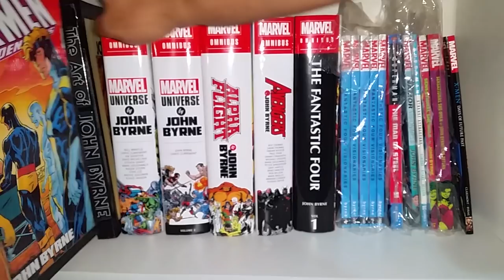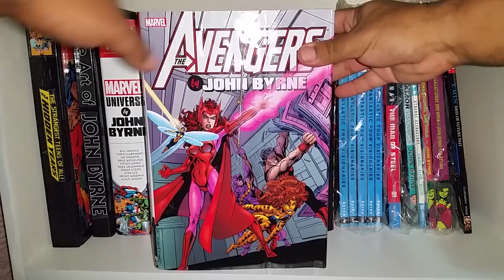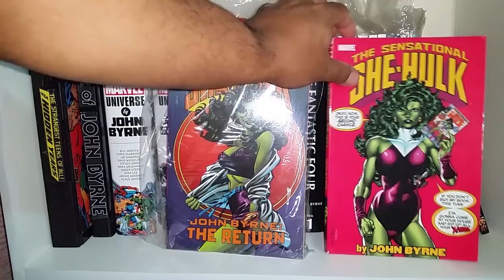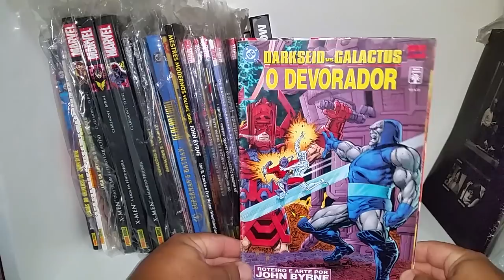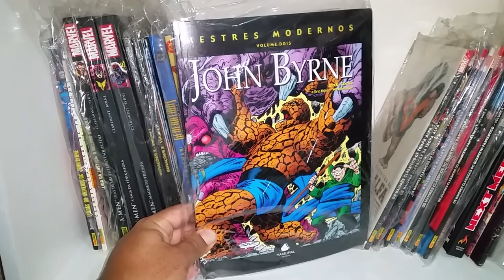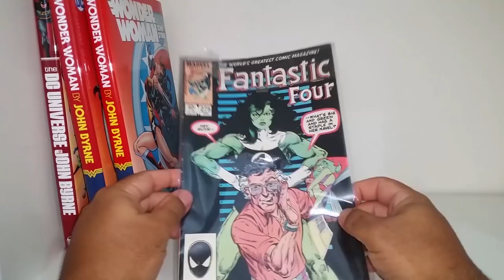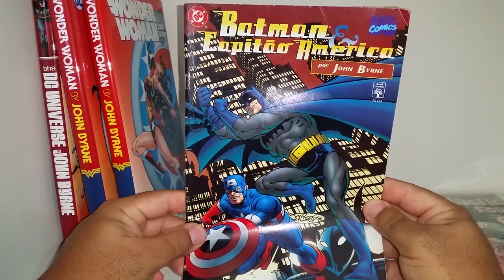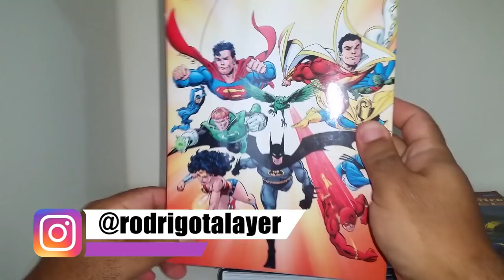COLEÇÃO JOHN BYRNE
Todas as edições em formato americano, encadernados e Omnibus com material do John Byrne da minha coleção de HQs

Copyright